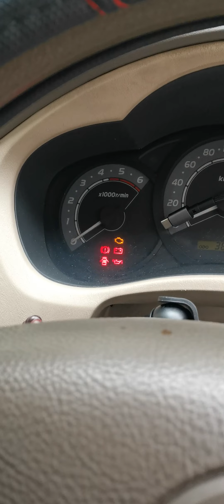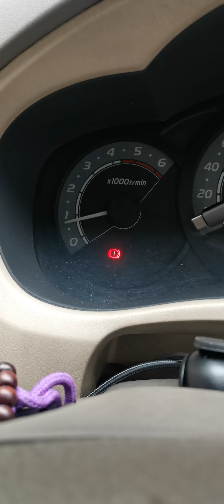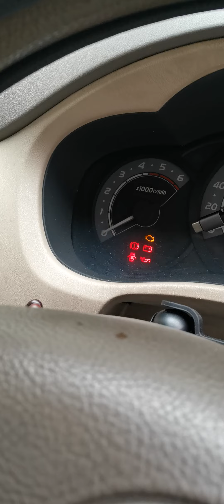HOW TO FIX WARNING HANDBRAKE OF TOYOTA INOVA.